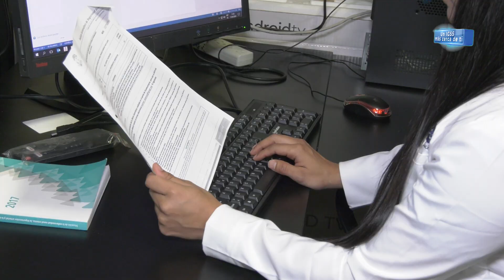El Seguro Social pionero en los trasplantes renales que suman más de 900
Video🎥 | El SeguroSocial ha realizado 930 trasplantes renales desde 1986, entre ellos, más de un centenar de procedimientos de donantes cadavéricos, brindando así nuevas oportunidades de vida.